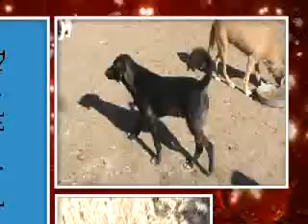"Diego" montage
11/15/10